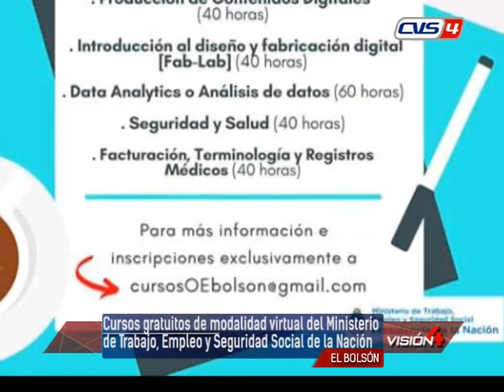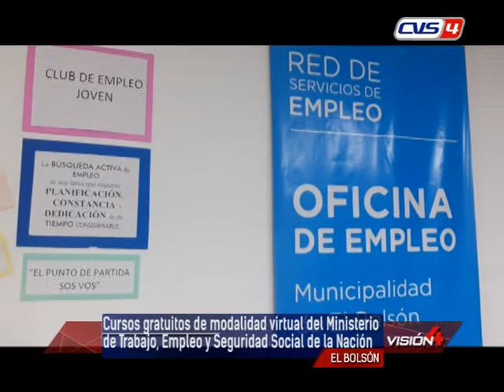01 06 21 JOSÉ ALMIRON Director Oficina de Empleo – MEB Cursos gratuitos de modalidad virtual del Min